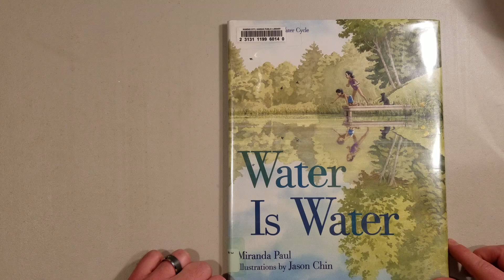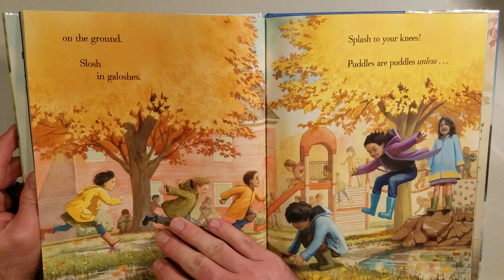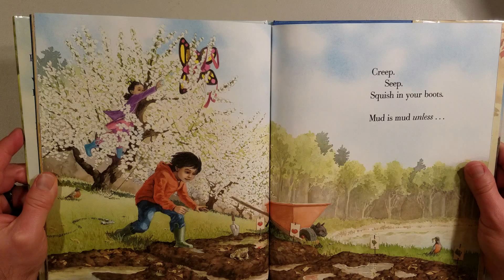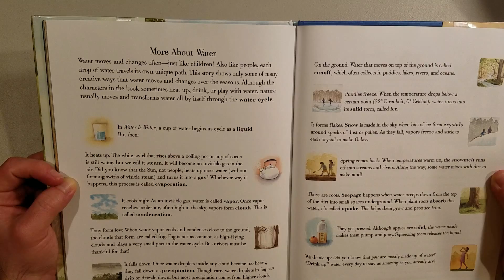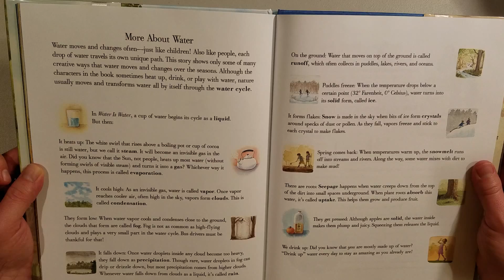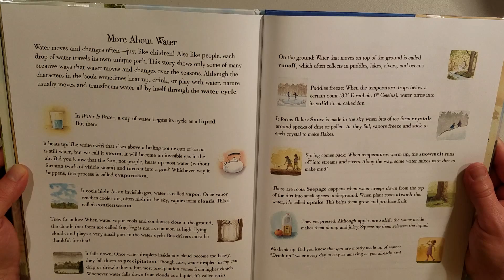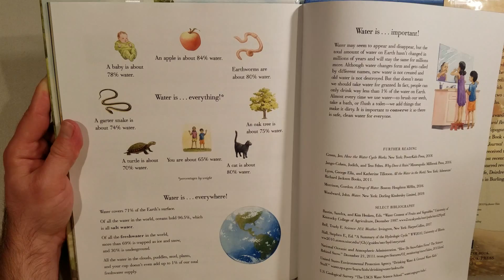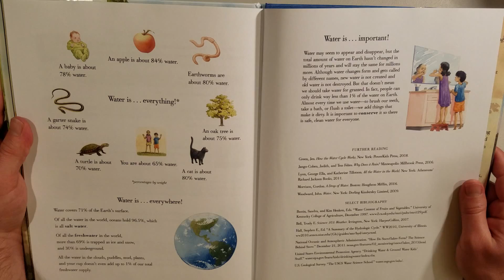Water is Water Read Aloud